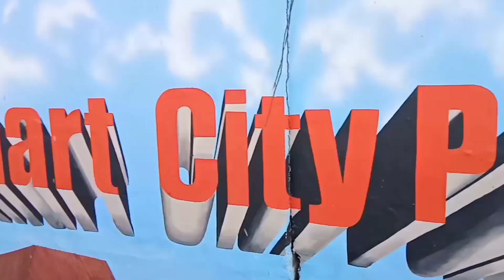Ganga Nadi Par Resturant 😲 | N.I.T Ghat Patna Vlog Part 2 | Boat Resturant | Vlog video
Patna Vlog video | Vlogging | Ganga River |

AS_Sudhanshu_Vlogs     Mai Apka Hamare Iss Channel pe Swagat Karta hu 🙏🏻🙏🏻🙏🏻

Mai aap log ke liye New Vlog video lekar aaya hu aap log video ko pura dekhe aur Anand le ❤️❤️ |

                    🙏🏻 Dhanyawad 🙏🏻

I make video with all permission and rules and regulation . This Channel Does Not Promote Or Encourage Any illegal . The Channel is No Way Responsible For Any Misuse Of The Information.